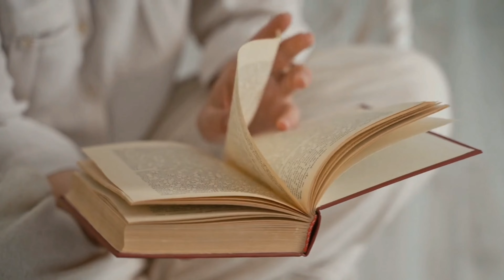Action words for kids Learning | preschool learning